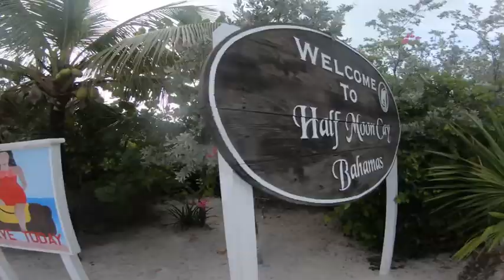Zip-Line Horse ATV & Snorkel Grand Turk * Final Video*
We had so much fun exploring the Grand Turk Island in the Bahamas!

THE

B -Brianna
Y- Yuliana
G-Gabriel
E- Eliana
E- Eric

Family ❤️🏡